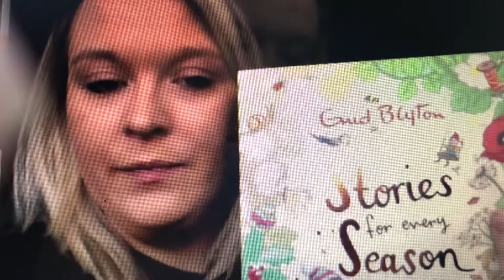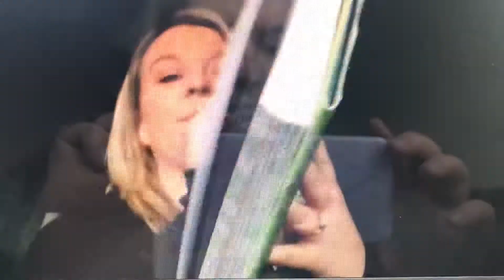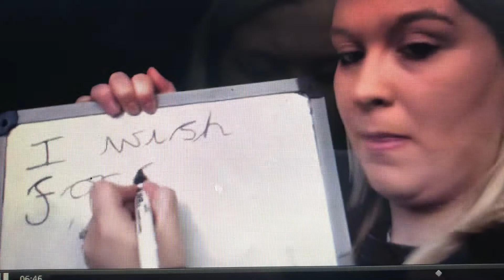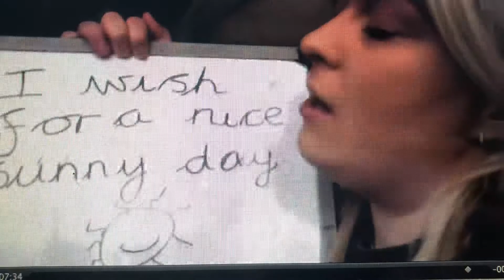Literacy focussed task for Monday 30th March